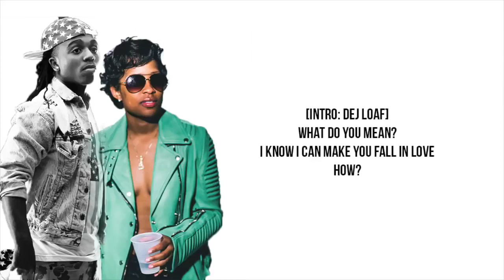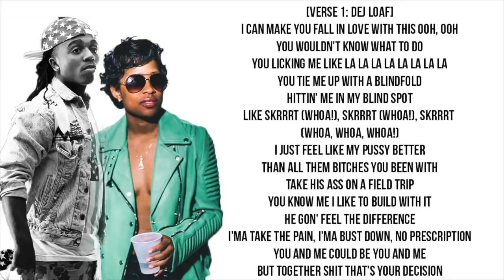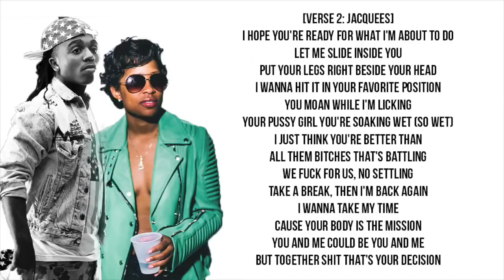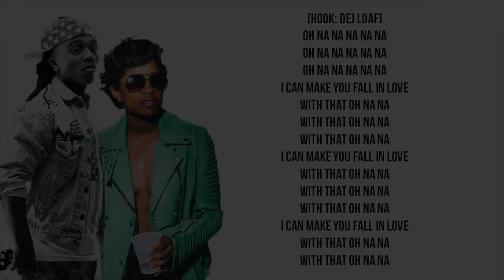Jacquees & Dej Loaf Make You Fall In Love Lyrics